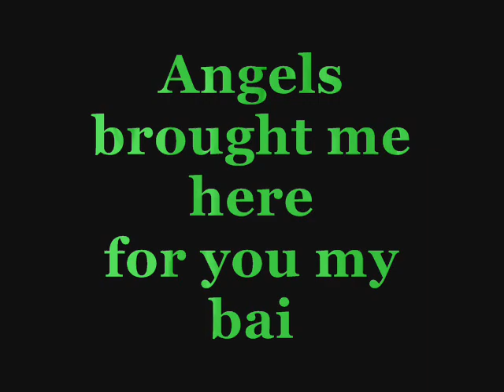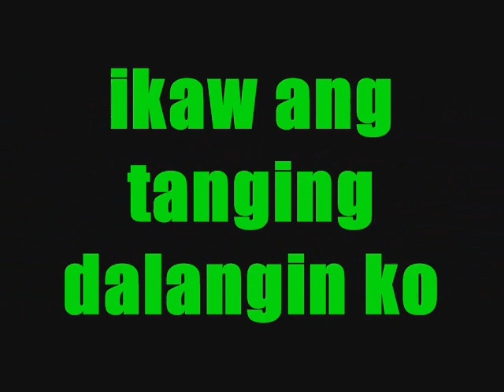claireivan2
i love you sO much my bai..